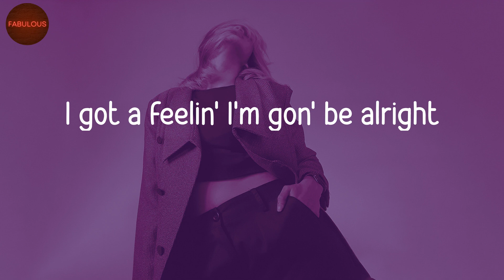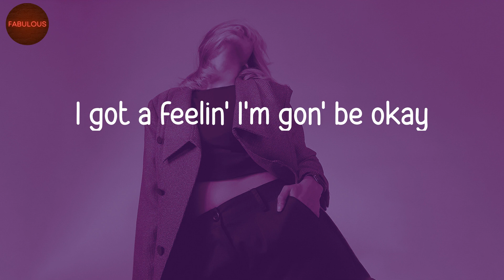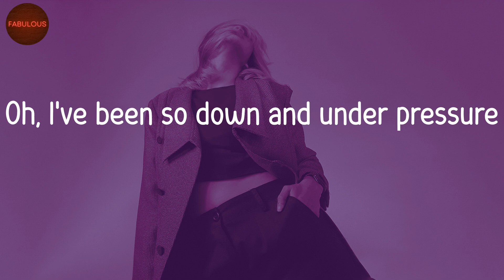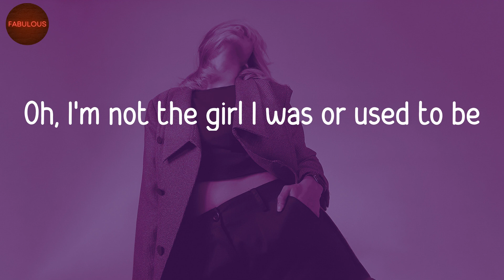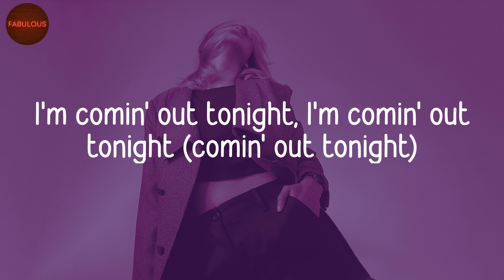About Damn Time - Lizzo (Lyrics) | TikTok Songs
About Damn Time - Lizzo (Lyrics) | TikTok Music

🎵 Lyrics About Damn Time:
(Anyway)
Bitch
Oh
Bitch
Yeah, yeah
It's about damn time